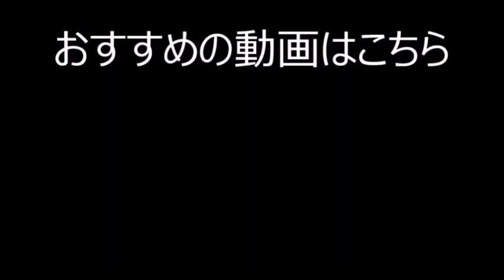【天皇杯】浦和レッズ、一席空け解禁後初の迫力のゴール裏の応援シーン。2021/12/12 天皇杯 浦和レッズーセレッソ大阪 埼玉スタジアム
2021/12/12 天皇杯 浦和レッズーセレッソ大阪 埼玉スタジアム